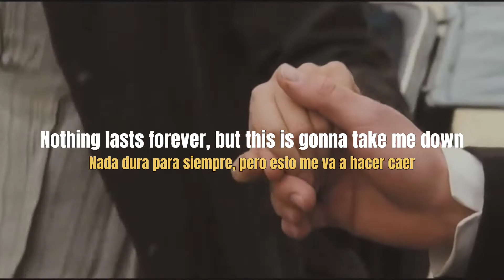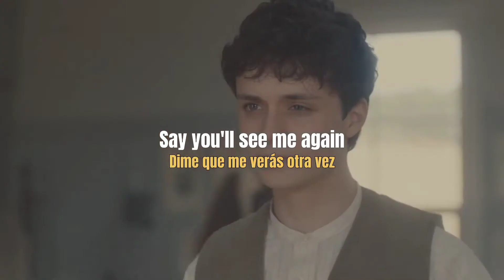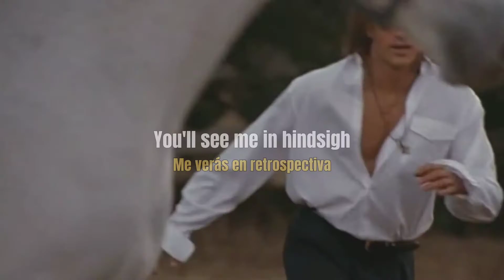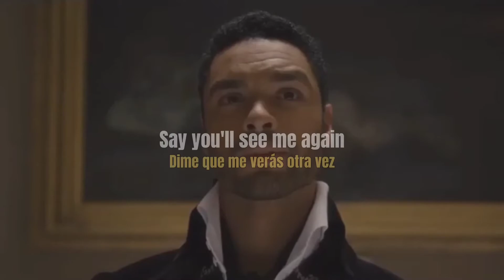wildest dreams - taylor swift (lyrics + sub.español)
Canción: Wildest Dreams
Artista: Taylor Swift
Álbum: 1989
Fecha de lanzamiento: 2014

Estuve viendo un poco sobre este tema de Female Gaze / Mirada Femenina un tema muy interesante y que me hizo recordar estás escenas de películas y series de ahí la inspiración del fondo para este video y con Wildest Dreams porque al escuchar la canción se sentía como un perfecto momento de Mirada Femenina.
Perdón si hay algún error en traducción, es la primera vez que subo un vídeo de traducción, espero que les guste. ❤️